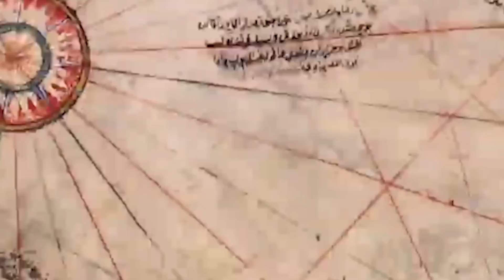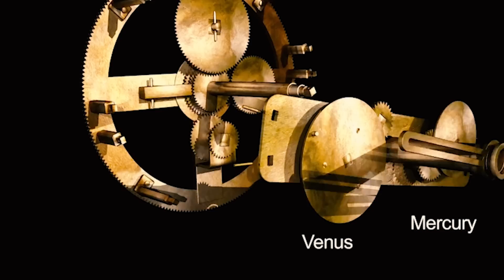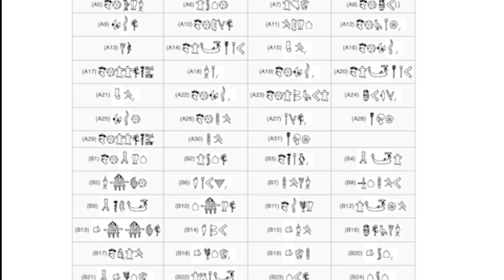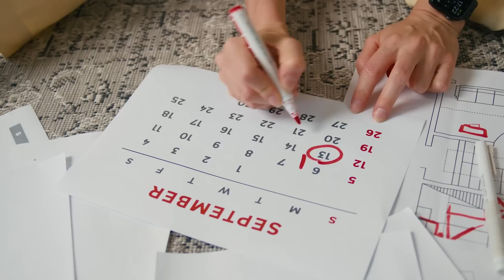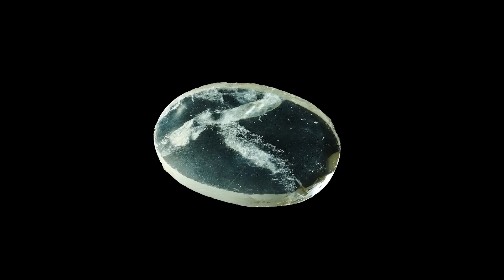10 Enigmas Tecnológicos do Passado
Descubra as Maravilhas do Passado: As 10 Tecnologias Antigas que Surpreendem até Hoje! Das imponentes Pirâmides do Egito ao enigmático Mecanismo Antikythera, junte-se a nós em uma viagem fascinante através das eras. Explore as misteriosas Linhas de Nazca e desvende os segredos de Stonehenge. Desperte a curiosidade com o intrigante Mapa de Piri Reis e desbrave o enigma do Disco de Festo. Admire a sabedoria do Globo de Nebra e desvende os mistérios dos Antigos Calendários Astronômicos. Aprenda sobre a Lente de Nimrude e mergulhe na história dos gigantes da Ilha de Páscoa. Junte-se a nós nesta jornada inesquecível pelas maravilhas tecnológicas do passado!

Então, sem mais delongas, vamos começar."